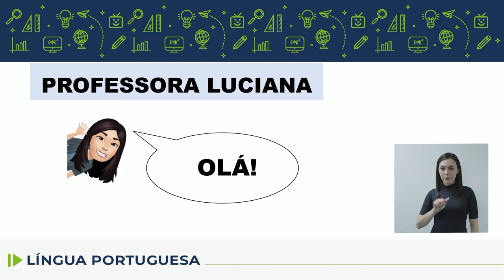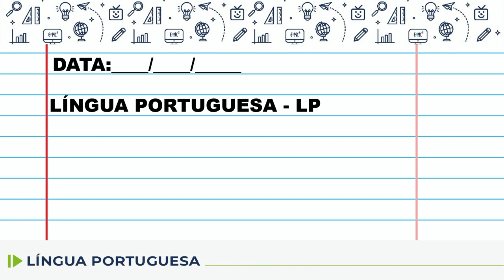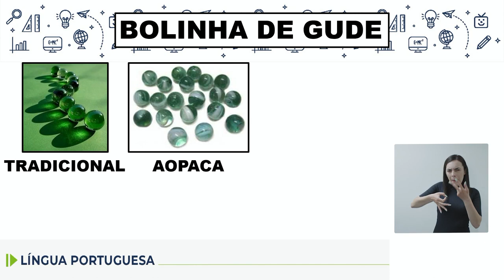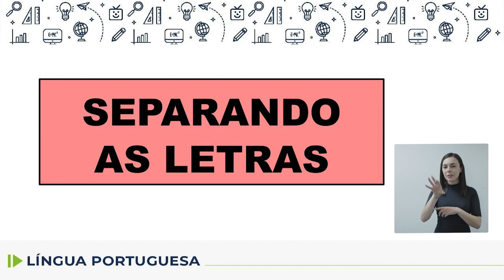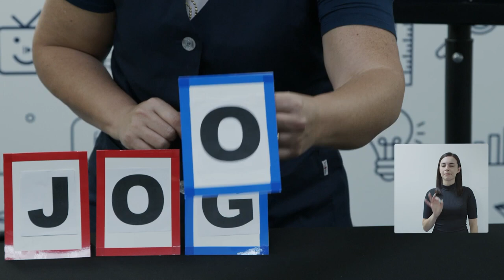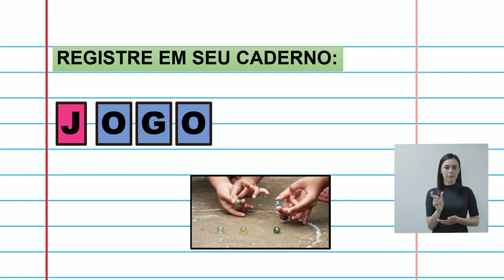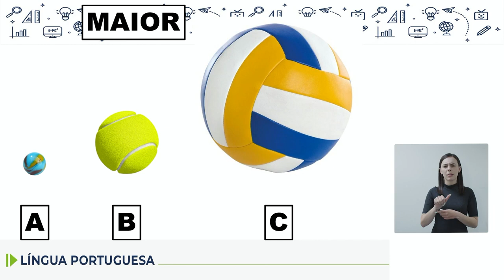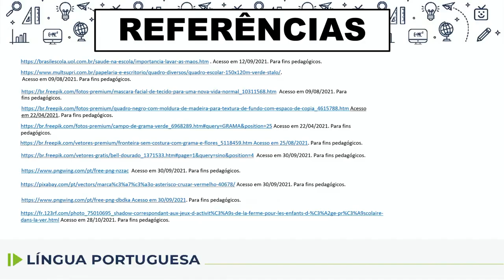Adequação - Língua Portuguesa - 2.º ano - aula 33 - 13/11